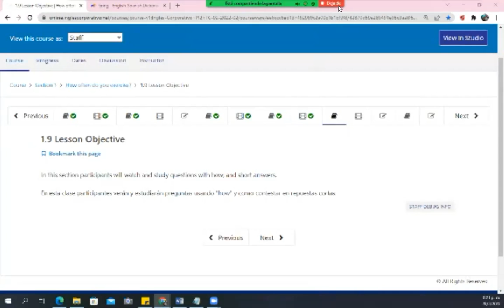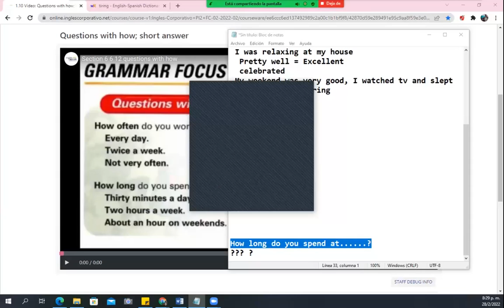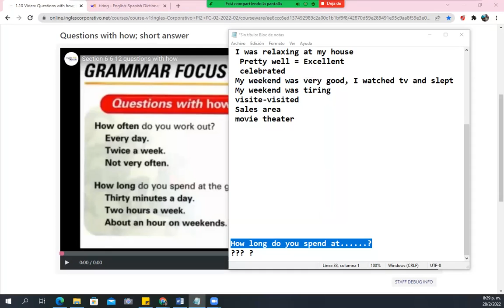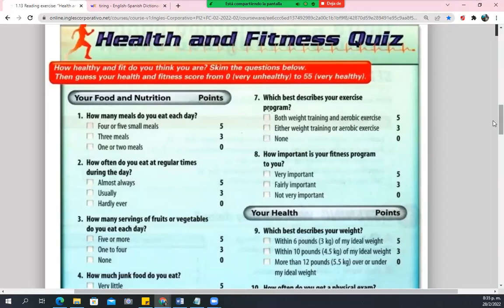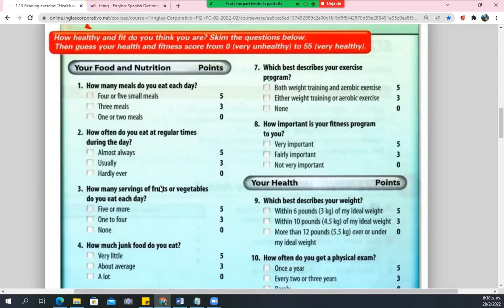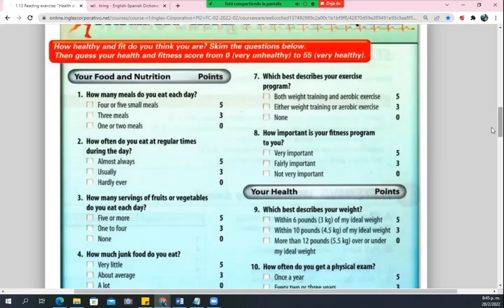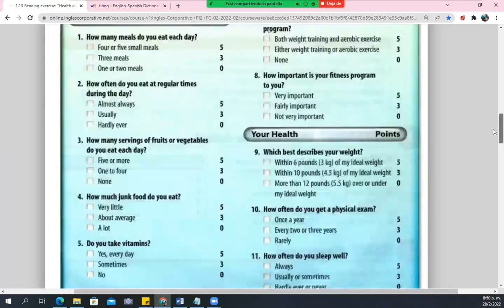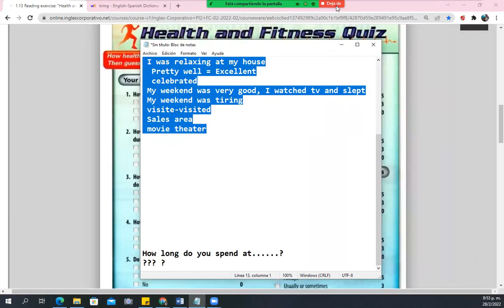Ingles Corporativo - Class #3 - Pre-Intermedio Módulo 2 - Take asurvey about Health and Fitness